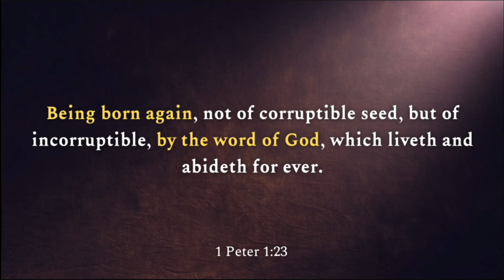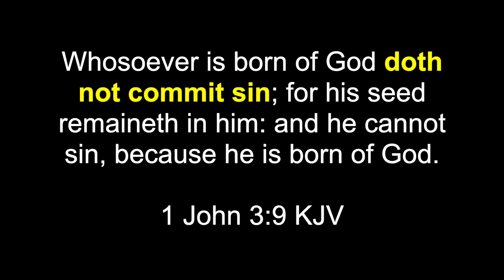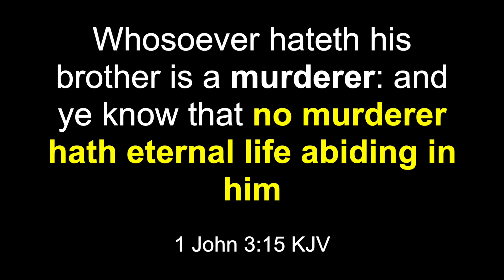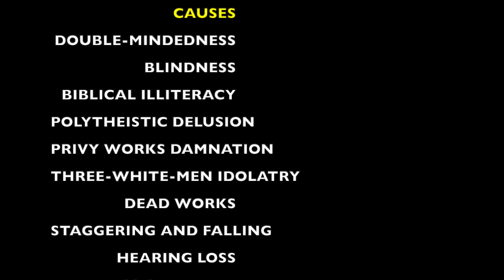Onorato Diamante Exorcism - Acute Polytheistic Hereticulitus Pseudo-Gracism